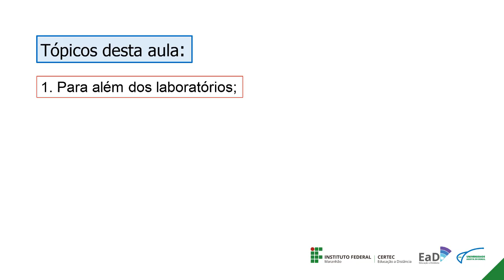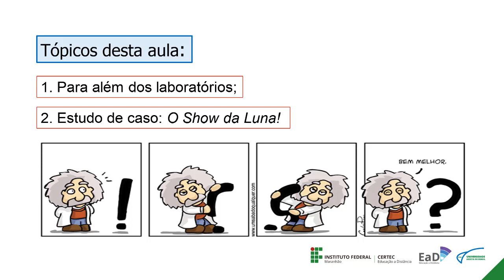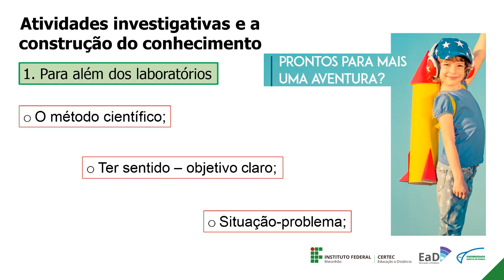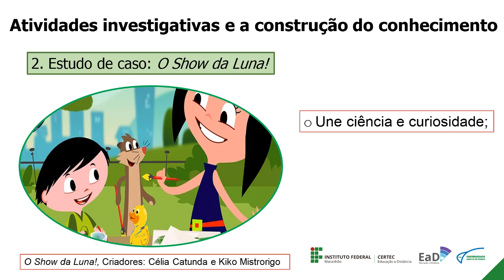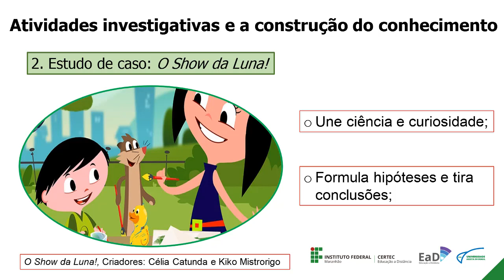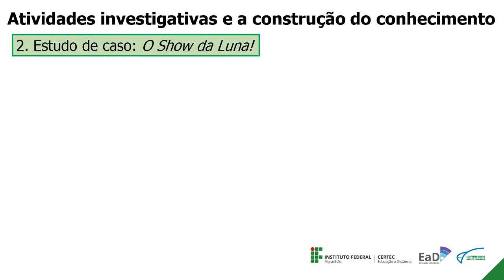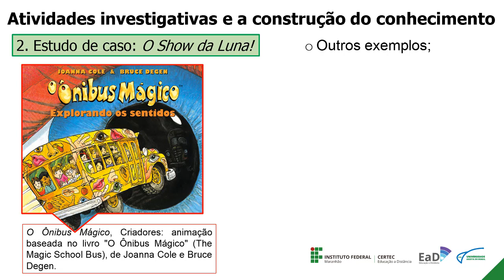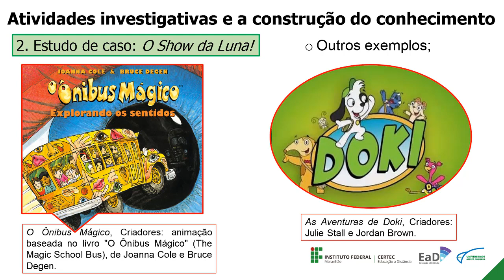Prof. Débora Ribeiro - Unid II - Práticas investigativas e a construção do conhecimento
Licenciatura em Química - Seminários Temáticos em Educação II - UAB